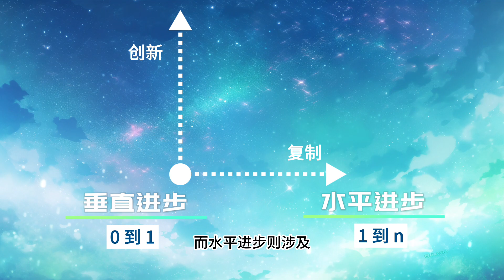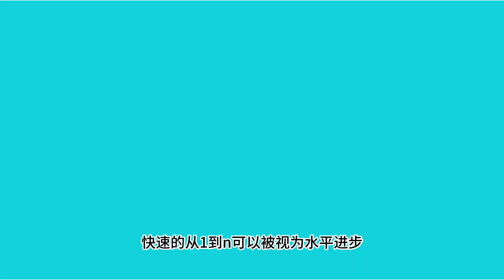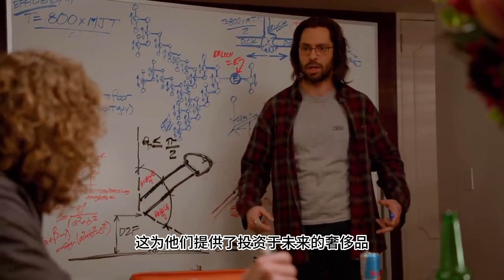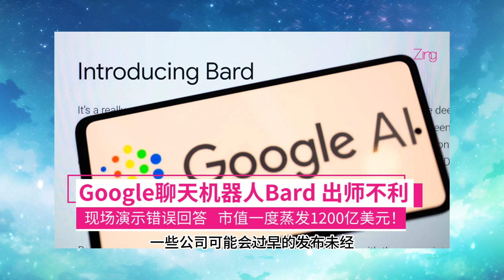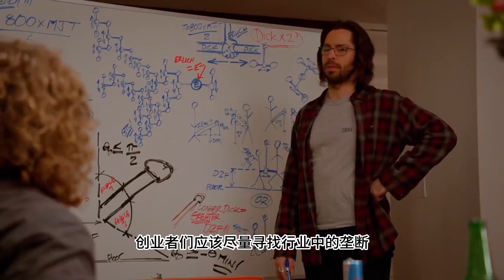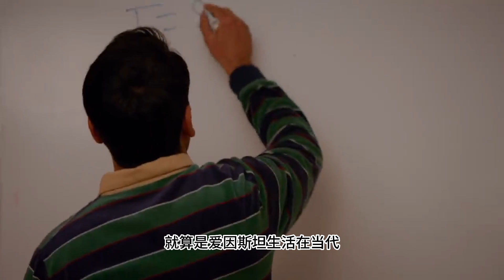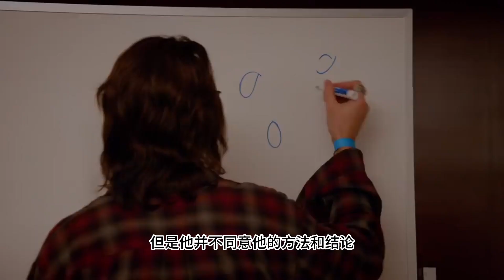【如何從0到1開始創業 上】 赚钱的秘密？ 年輕人的創業寶典 PayPal創始人手把手教你創業 如何快速實現壟斷 那些成功公司的秘密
在當今快速發展的商業環境中，科技發展也一日千里，年輕的創業者們想要尋求真正的創新變得越來越難。
心懷夢想的年輕人該如何從0到1開始創業？
或許我們能從這本書裡找到答案。
《從0到1》：這本書由PayPal的聯合創始人、企業家和風險投資家Peter Thiel所寫。

今天我們就來一起看一看peter Thiel的創業哲學，在激烈的競爭下，企業如何真正創新並創造獨特的價值。